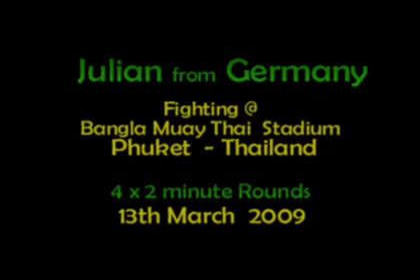Julian from Germany Fights @ Bangla Muaythai Stadium - Phuket Thailand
ราไวย์มวยไทย - 13th march 2009 - Julian  was defeated by points @ Bangla Muaythai Stadium - Patong / Phuket Thailand